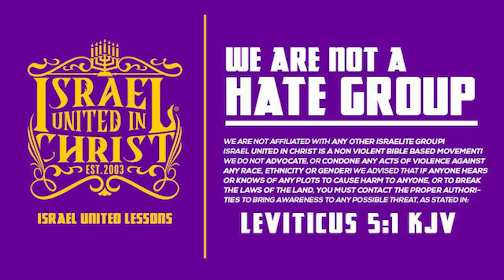EFFEMINATE MAN GETS AN RUDE AWAKENING BY THE PROPHETS!